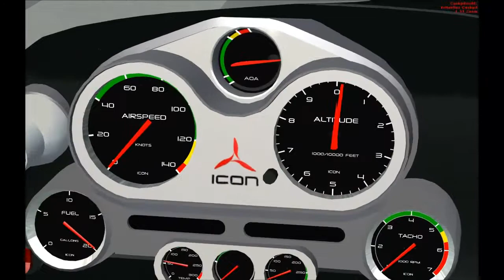Icon Aircraft A5 Start und Landung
Ich starte mit dem Ultraleichtflugzeug "Icon Aircraft A5" In Princess Juliana
und lande dann neben an im Wasser.
wer den das Flugzeug haben will soll ne Nachricht schreiben.